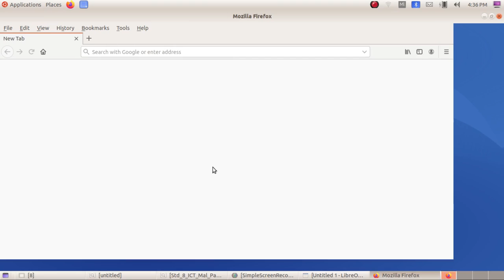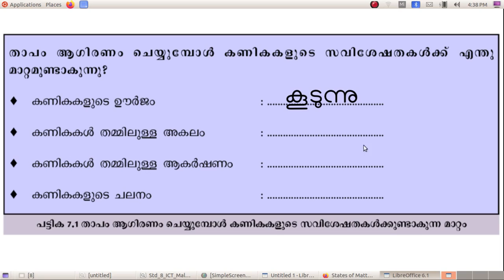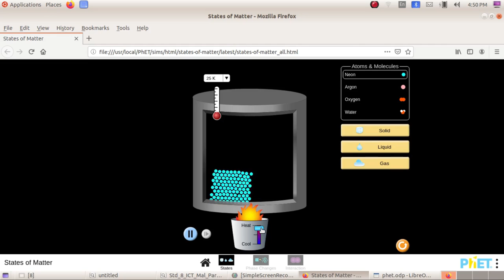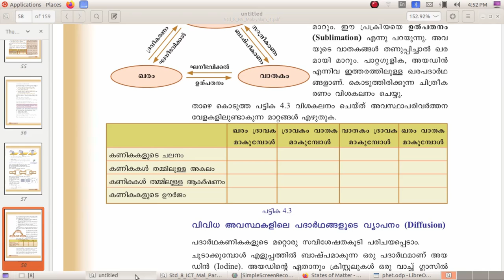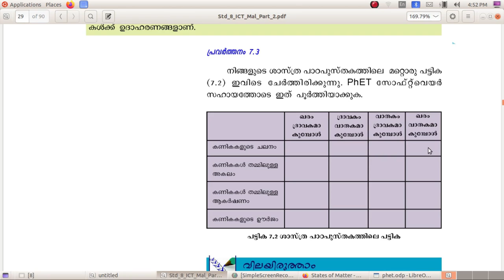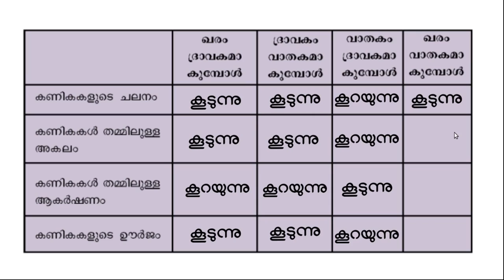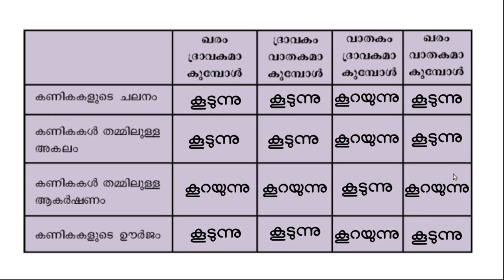ICT Tutorials Std 8 Chapter 7.2 Phet കമ്പ്യൂട്ടറിലെ പരീക്ഷണശാലകൾ Laboratories in your Computer